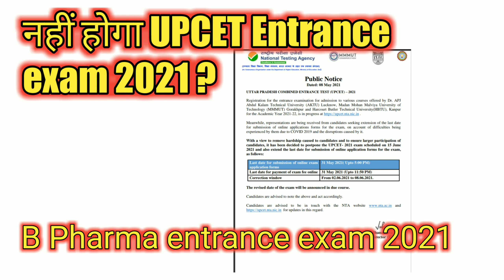UPCET Entrance exam Date |UPCET 2021 | B Pharma | shubham singh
UPCET | B Pharma| Entrance exam date | 2021 |तैयारी कैसे करे | shubham singh

so in this video I have talked about UPCET pharmacy entrance exam which going to held on 15 of June for various courses including b pharma

your queries-
b pharma entrance exam date,
pharmacy entrance exam date,
upcet bpharma,
upcet b pharma 2021,
upcet b pharma entrance exam date,
upcet b pharma exam date,
b pharma entrance exam slaybus,
b pharma entrance exam paper,